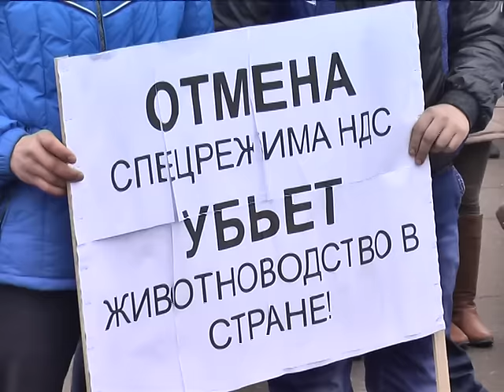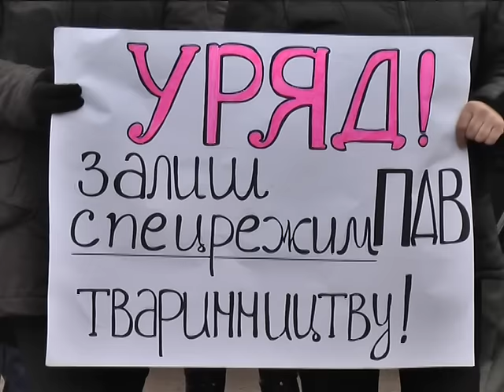Ні голоду в Україні! Фермери вийшли на протест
Понад тисячу фермерів, дрібних сільгоспвиробників та представників агрокомпаній краю знову вийшли на Майдан Незалежності обласного центру.